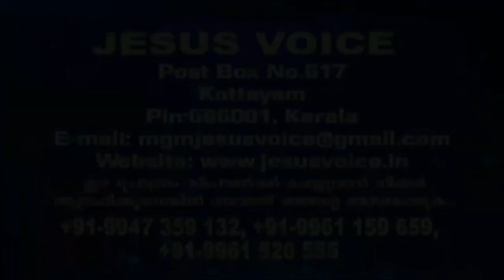PR.ANI.GEORGE 03.11.2020 HARVEST DAY